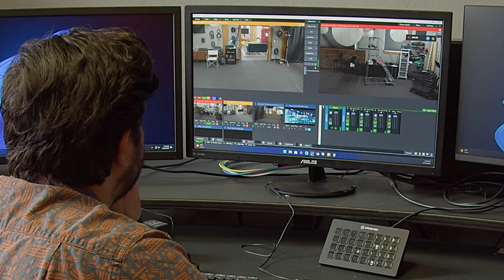Learn With LPM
Longmont Public Media is embarking on a new venture by exploring online courses using an innovative e-learning platform. This initiative enables both members and individuals outside the LPM community to acquire essential skills for media production, whether it’s within the studio or beyond, through virtual means. We currently offer a course catalog that covers a diverse array of topics, including software such as Adobe Premiere Pro and vMix, as well as equipment utilization such as PTZ cameras and drones. With new courses continually being added, now is the time to explore a course of your choice and become LPM certified.